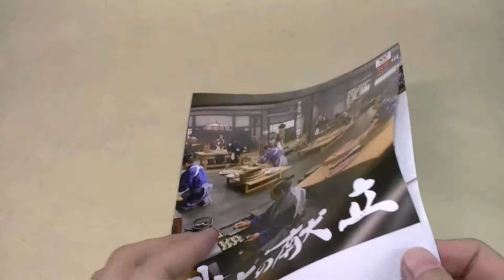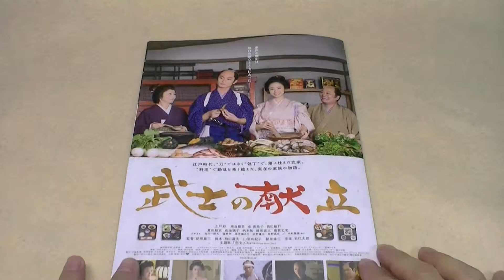武士の献立 映画チラシ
武士の献立 映画チラシです。